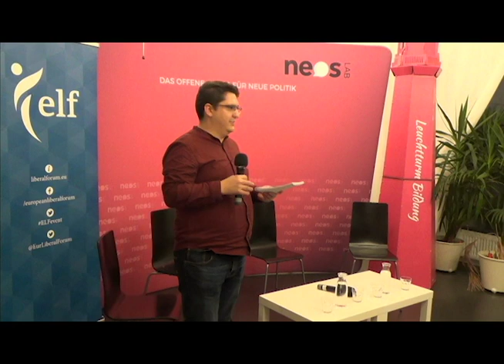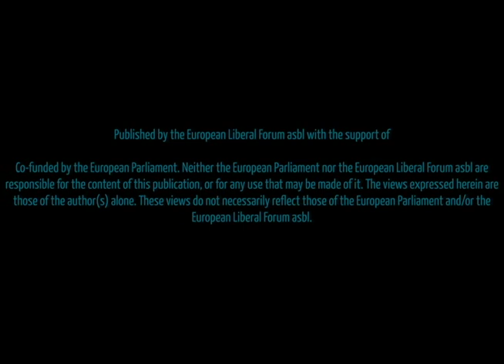NEOS Lab Talk: Regierungsarbeit 4.0. - Zum Pro & Contra von Big Data in Politik und Verwaltung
Studienpräsentation: Artificial Intelligence and Predictive Analytics in Government
In Kooperation von ELF (European Liberal Forum) und NEOS Lab

Big Data und Künstliche Intelligenz helfen uns, den Weg durch unsere Städte zu finden, die schnellste Zugverbindung herauszusuchen und uns mit Musik, Filmen und Kleidung, die uns gefallen zu versorgen. Vorhersagemodelle, die sich aus der dichten Datendecke von digitaler Kommunikation, elektronisch gestützten Geschäftsprozessen und vernetzten Sensoren speisen, machen es möglich. Auch in Verwaltung und Politik werden zunehmend derartige Datentechnologien eingesetzt, um gesellschaftliche Trends frühzeitig zu erkennen, Ursachen sozialer Probleme zu identifizieren, die Auswirkungen staatlicher Maßnahmen zu simulieren und Verwaltungsentscheidungen zu automatisieren. Gleichzeitig steigen mit zunehmendem Einsatz auch die Vorwürfe der Überwachung und Diskriminierung. Je mächtiger die Beobachtungs- und Interventionswerkzeuge des Staates werden, desto drängender wird die Frage, wo hier Grenzen zu ziehen sind, um die Freiheit der Bürger_innen zu erhalten.

Podium
Basanta E. P. Thapa, Studienautor
Judith Pühringer, arbeit plus
Erich Prem, eutema GmbH

Moderation
Dieter Feierabend, NEOS Lab

NEOS Lab, Neubaugasse 64-66, 1070 Wien

Donnerstag, 21. November